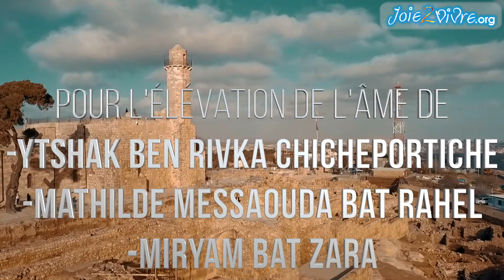Rav Chicheportiche - D m'aime comme je suis